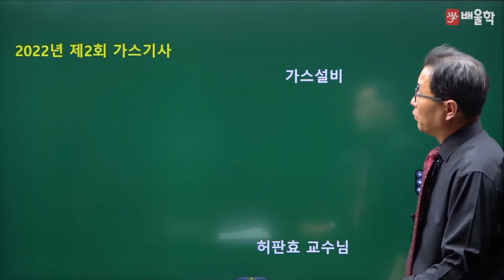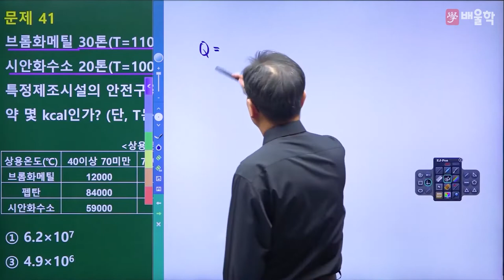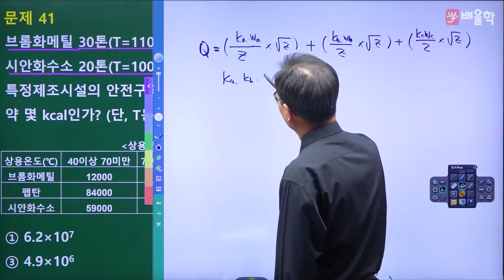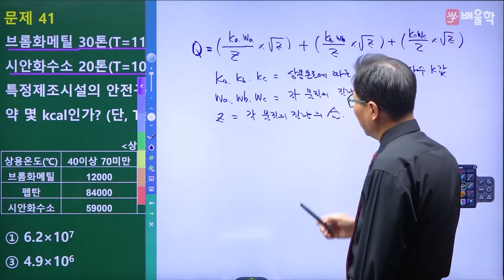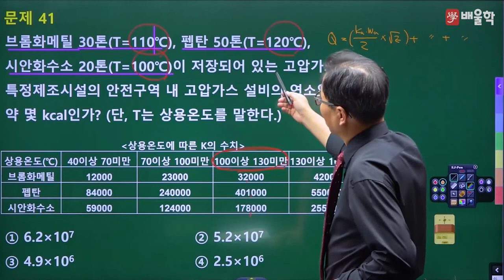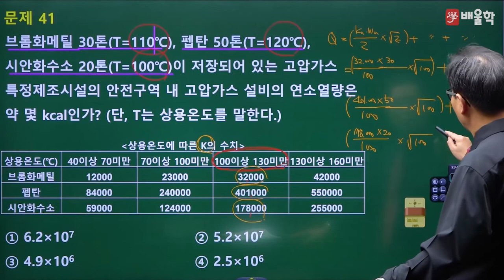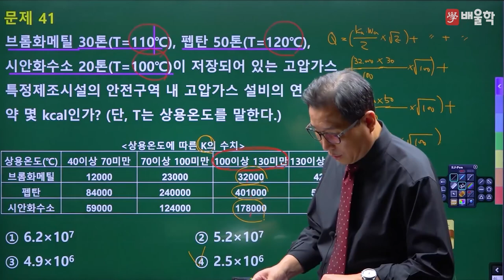[가스기사 필기] 2022년 2회 필기 기출 풀이 3과목 가스설비 - 허판효 교수님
30년 강의 노하우, 가스의 신[God] 허판효 기능장의
2022년 2회 가스기사 필기 3과목. 가스설비 기출문제 해설 강의!